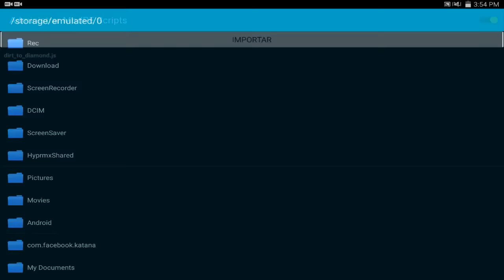DIRT TO DIAMOND MOD PARA MINECRAFT PE 0.15.2 | Mods Para Minecraft PE 0.15.2